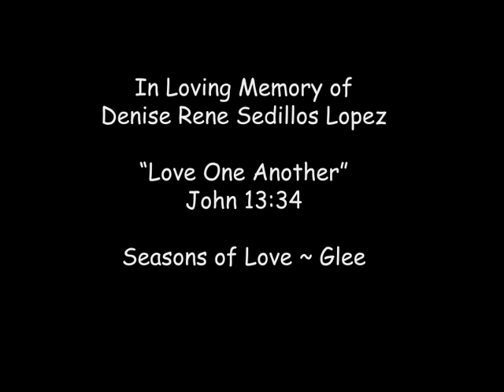Seasons of Love ~ Denise Memorial Video